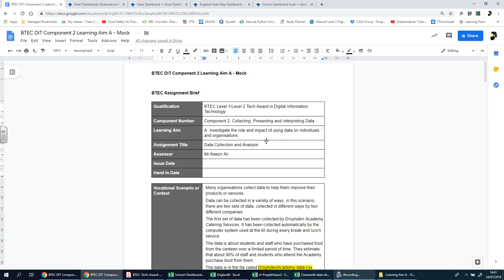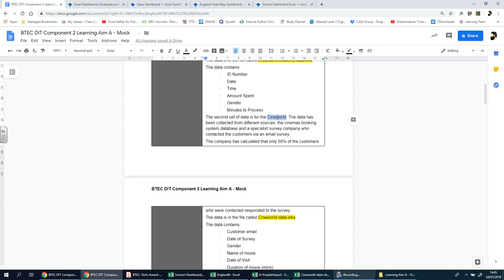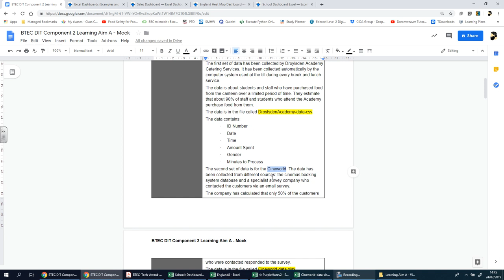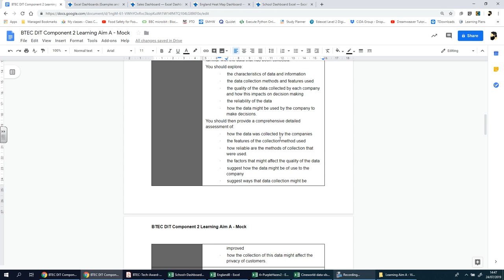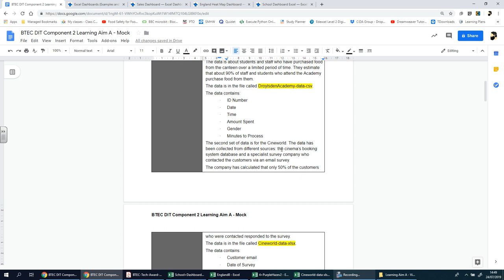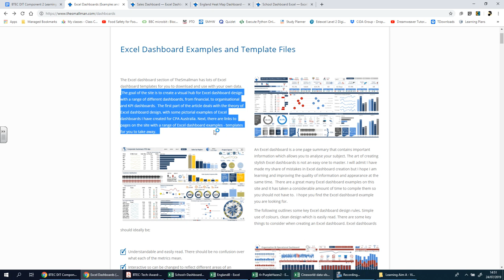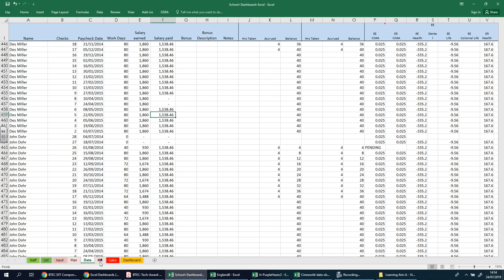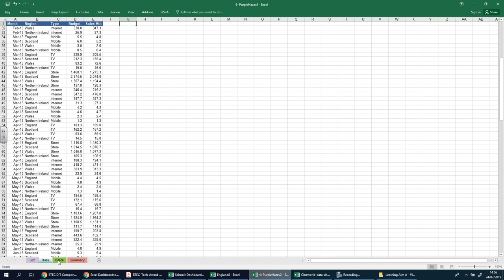1 Understanding the brief for C2 Learning Aim A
This series of videos are designed to train you for the real AAB for the BTEC DIT course. Use the clips and the resources provided to practice.

There are images and video resources that have been collated from the internet and YouTube that I obviously do not take credit for, my videos are not monetised and are purely for educational purposes.